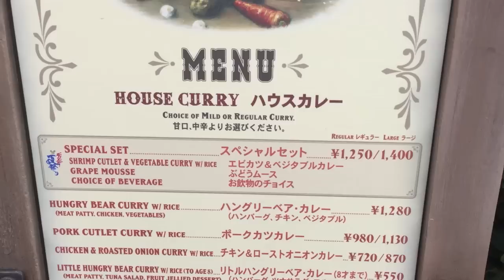【食べてみた】ランド／ディズニー夏祭り・エビカツ＆ベジタブルカレー／2015年７月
ランドの夏祭りスペシャルメニュー、エビカツ＆ベジタブルカレーを食べてみたのでレポートします。

スペシャルセット
¥1,250

・エビカツ＆ベジタブルカレー（単品¥850）
・ぶどうムース
・お飲物のチョイス

“雅絢爛・燦！”チームを応援するメニュー

‹販売店舗›
ハングリーベア・レストラン